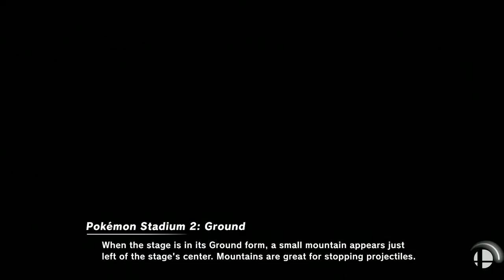Encore Smash Wifi # 11 - ENC | AeroAce Vs. Bolero - Losers Semifinals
Streamed by: Ryan O'Hara
Brackets ran by: Ryan O'Hara
Custom Animations by: Freddy Feliciano
Overlays by: Barry Paust